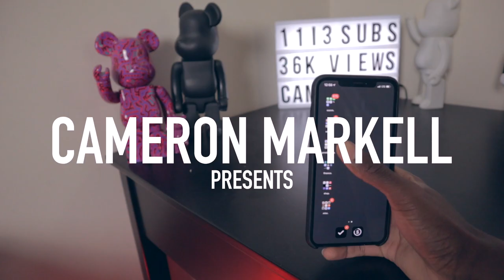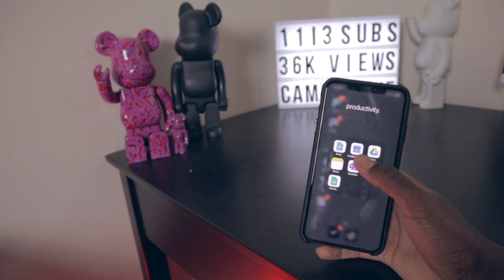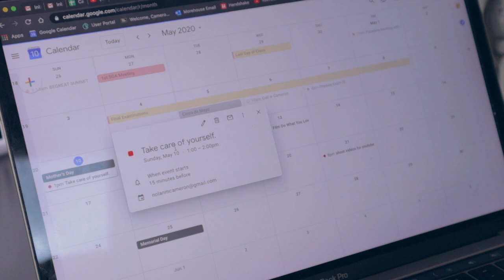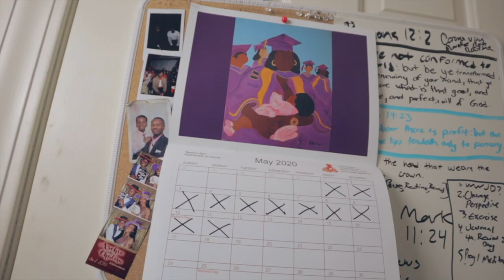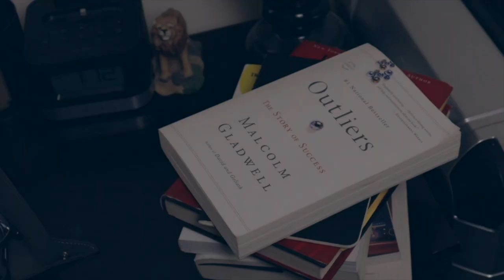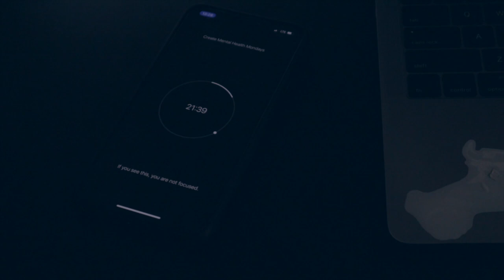The Best Quarantine Productivity Apps (2020) | Mental Health Mondays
௹ song
Lose Me x K.I. the Roi
830 Westview Drive, S.W.

// ignore //
Cameron Markell | Cash Money Cam | Men's Health | Mental Health | Morehouse College | Self-Care Routine | Tech | Productivity Apps | Tech Reviews | Apple Apps